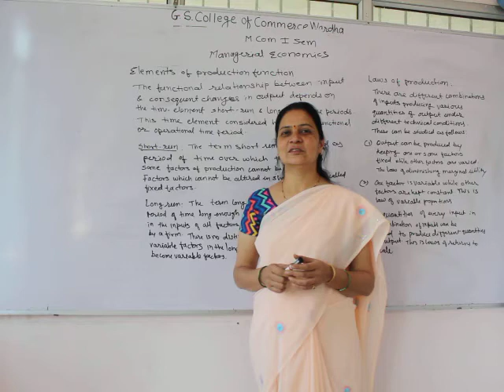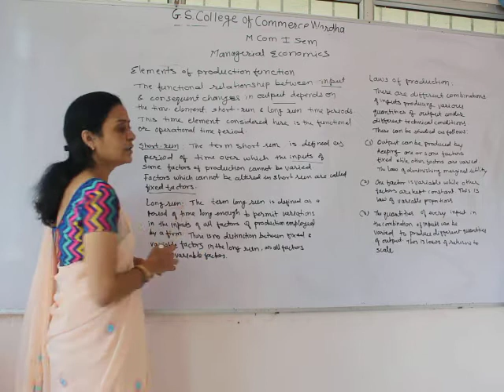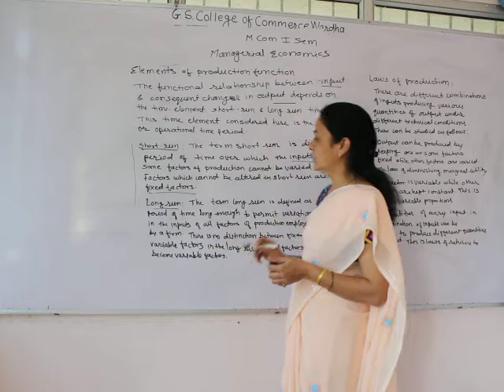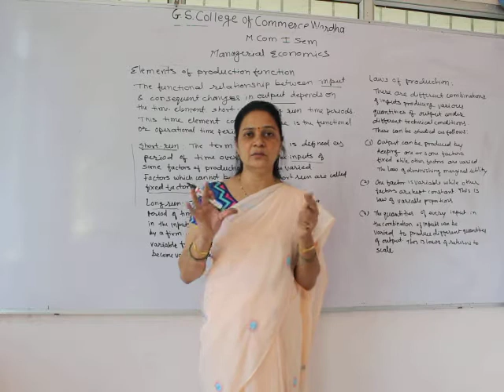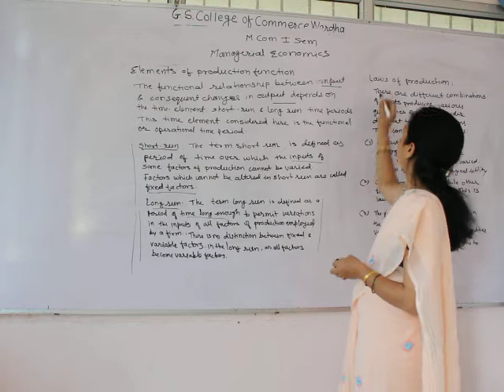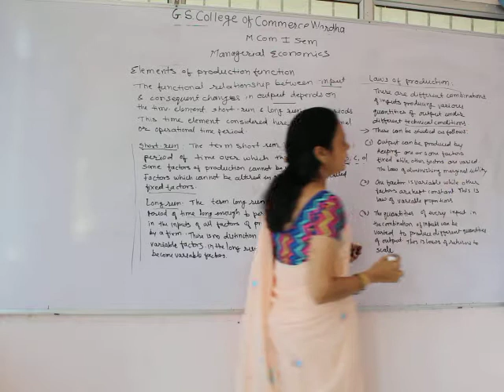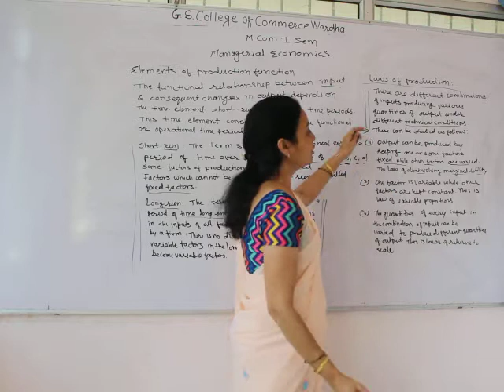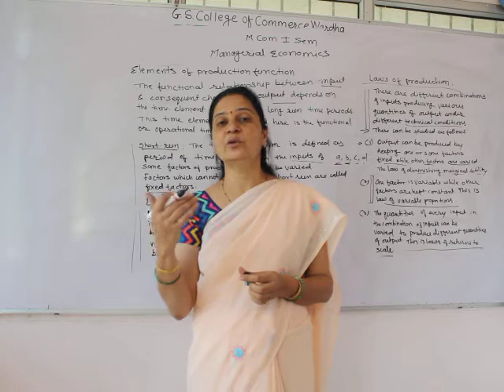M.Com Sem 1 - Managerial Economics - Lecture 8